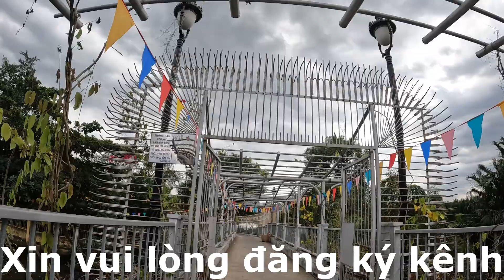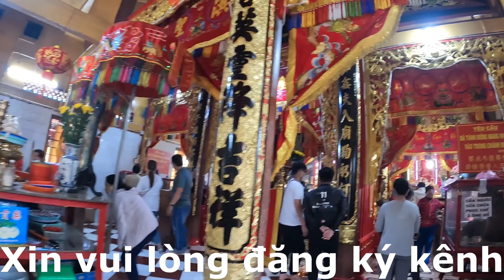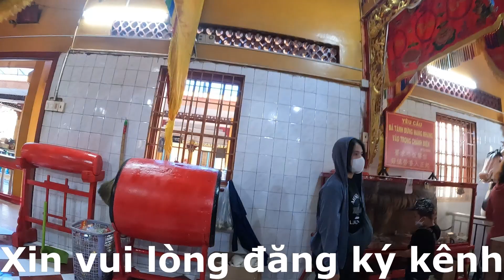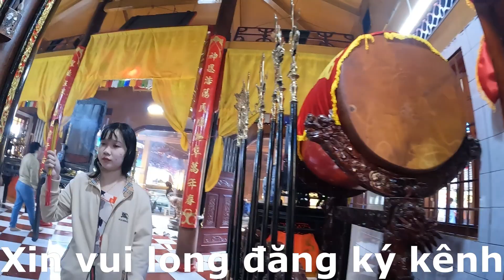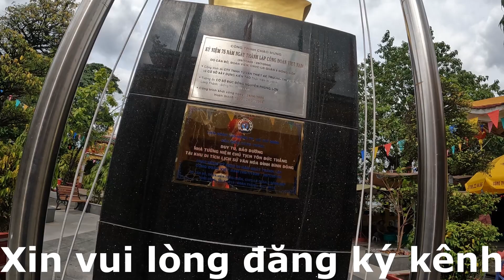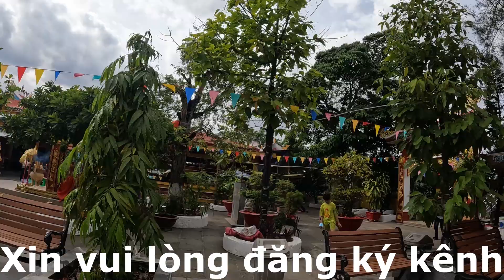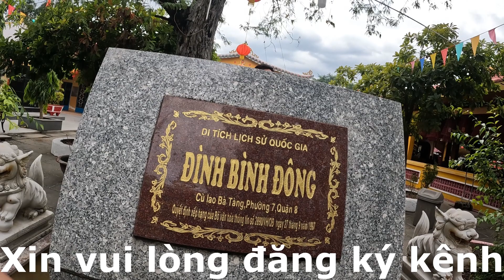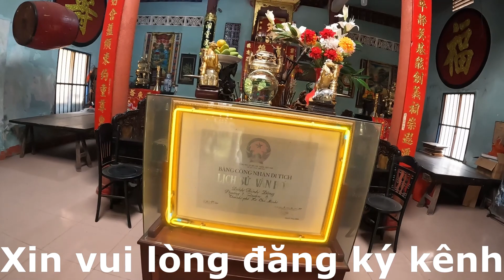ĐÌNH BÌNH ĐÔNG || DI TÍCH LỊCH SỬ CẤP QUỐC GIA || BÀ CON ĐẾN CÚNG BÁI KHÁ ĐÔNG.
Quý vị và các bạn xem video, vui lòng đăng ký - like - chia sẽ để ủng hộ kênh. Xin trân trọng biết ơn!.